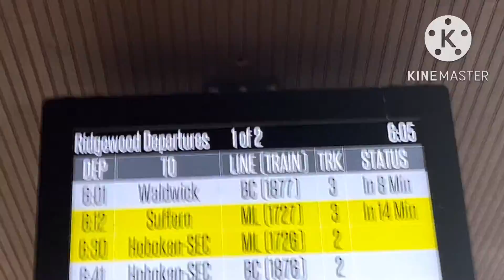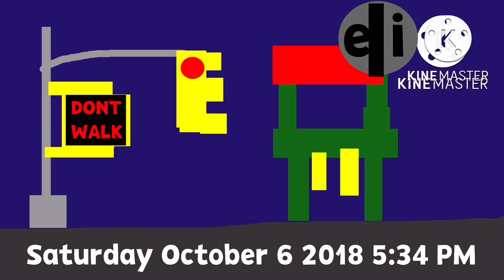Elinor and Freinds GET OFF MY TRACK Episode 189